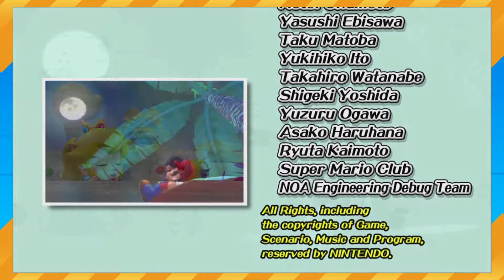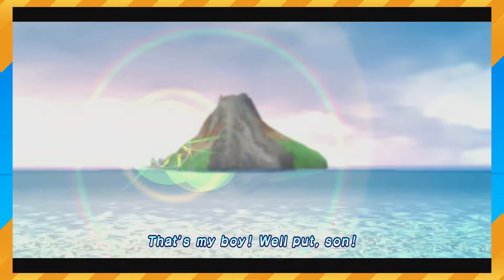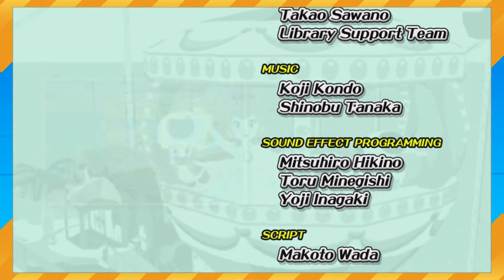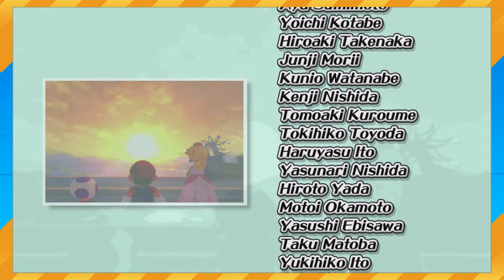Super Mario Sunshine (Longplay Part 6 Finale)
Part 6, the finale, in my Super Mario Sunshine longplay.

Nostalgia is a powerful thing, don'tcha think? I've been wanting to hit up this game for the longest time and I'm kinda glad it was put off until I could get it in HD for the Switch. But that nostalgia, it really covered up those blemishes this game had, much like it did with Star Fox Adventures.

Ah well. If this is what we get with a Mario game with a rushed production, at least it came out better than most given Sonic games. And believe me, I say that as a big Sonic fan myself. It is our unfortunate curse.

Anyhoo, we'll see you here tomorrow for something a bit different with Rayman 2: The Great Escape!